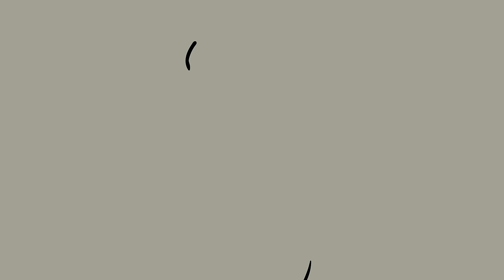Origin of BUNZO.exe! (Cartoon Animation)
► Looking for a new PC? We’ve partnered with Apex Gaming with my own line of PCs!

After Bunzo is transformed by the horrible .EXE virus by the CEO, Player has to save Poppy with the help of Mommy and Daddy Bunzo.